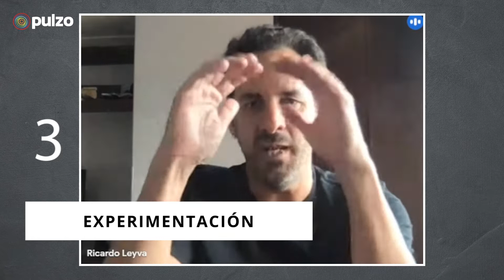5 'tips' para volverse un buen emprendedor | Pulzo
Ricardo Leyva, empresario, experto en mercadeo e inversor del reconocido programa, dio algunos de los pasos a seguir para volverse un exitoso emprendedor.